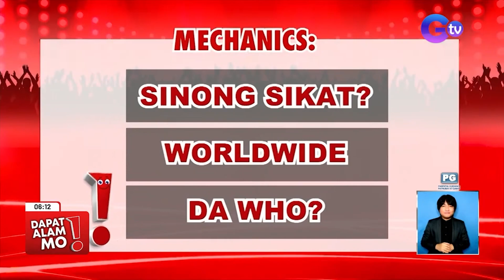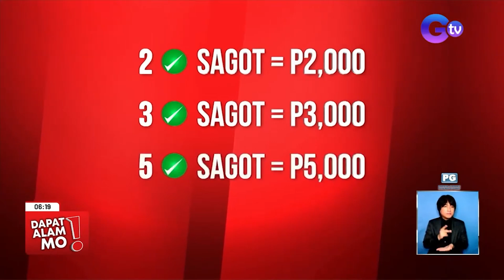Tricycle drivers, nag-paDAMihan ng alam! | Dapat Alam Mo!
(Aired August 1, 2023): Kumasa sa padamihan ng alam ang ilang guest na tricycle drivers! Sino kaya sa mga "Gilas Galas Baes" ng Quezon City at "Toda Na 'To Baes" ng Manila ang magwawagi sa larong ito? Panoorin ang video.